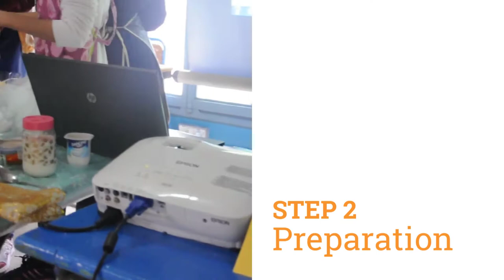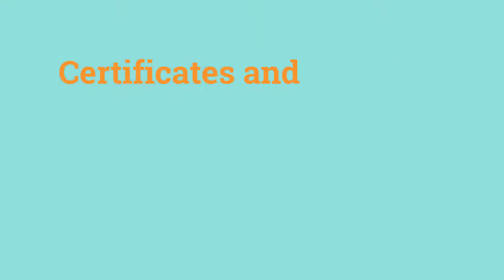STEAM Club Cooking Competition for Beginners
We Learn, but in a more enjoyable way.
 Special Thanks:
Photographers:  Ayoub El Amrani 3/6 and Ali El Harrak 3/3
Wonderful Artists: Amine Chentouf and Abderrahman
The Juries of the Competition: Teachers and Khaoula / Samah
To All Students' participants
To the principle of Our School, Mr TaamanT Abderrazk
To Mr.Twiher Boughaleb
To All Class, Especially Class 3/6 (2016)